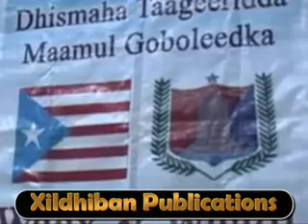Waax iyo Waadi.flv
Guddiga qabanqaabada dhismaha maamul gobolleedka Waax & Waadi.